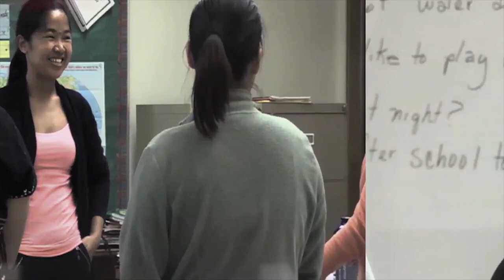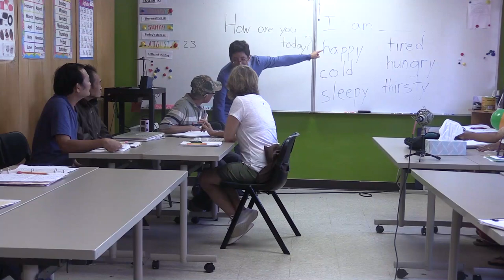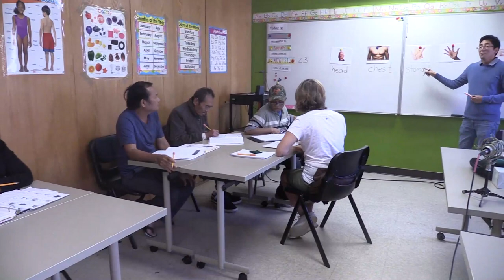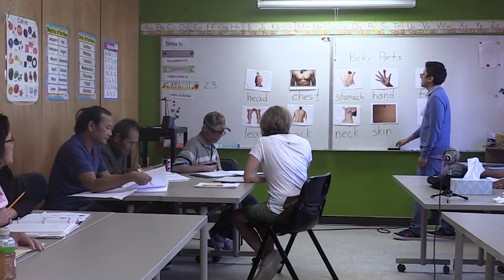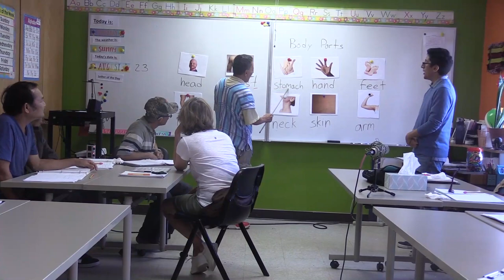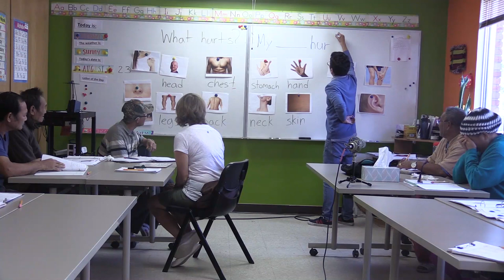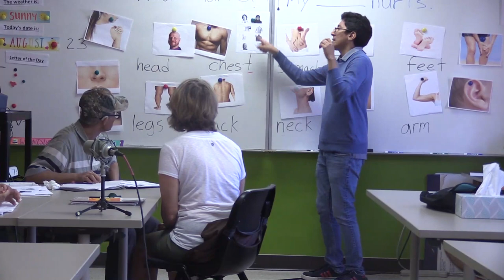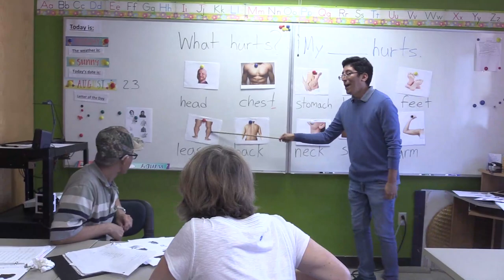Adult ESL Literacy Level Instruction: Building Speaking Skills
Observe an adult ESL classroom as the teacher leads them through a series of activities designed to develop their listening and speaking skills. Learn teaching techniques to help encourage students to speak up in class. The teacher demonstrates learner-centered practices that are applicable for all classrooms.
The activities in this video can be used with any topic, and adapted for low beginning to high intermediate level learners.
For more classroom instructional videos, visit the Minnesota Literacy Council